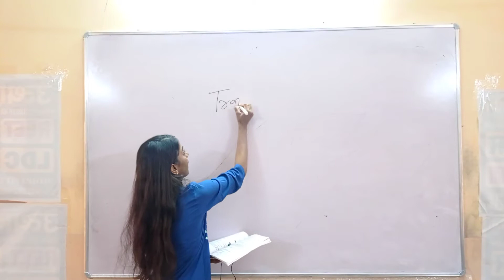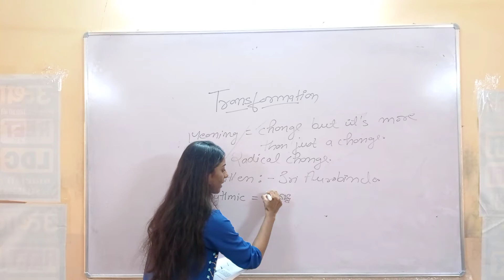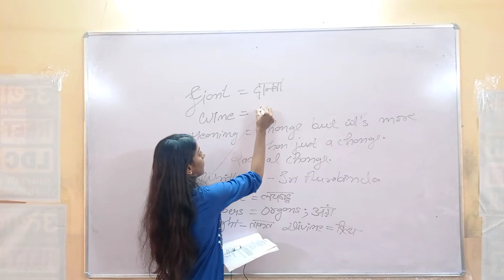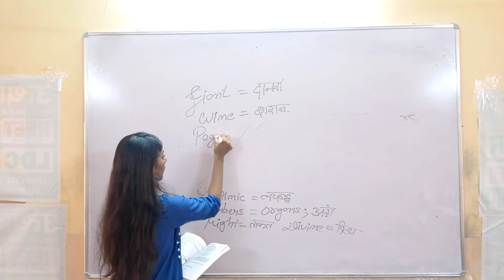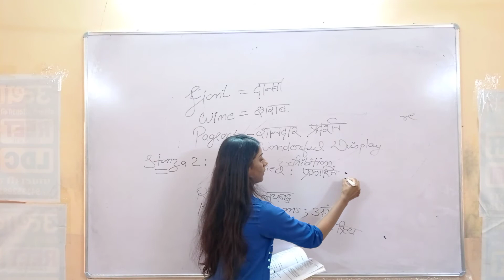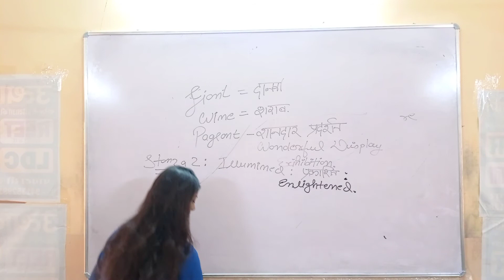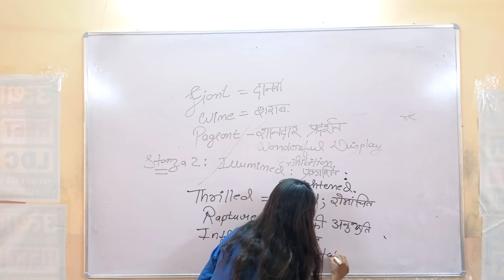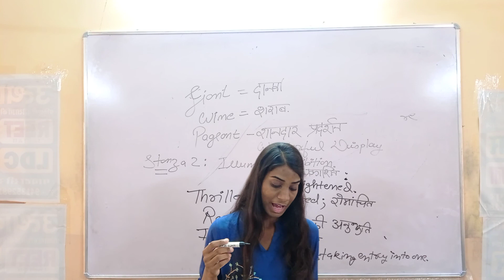ENGLISH LITERATURE CLASS 12:- 1st